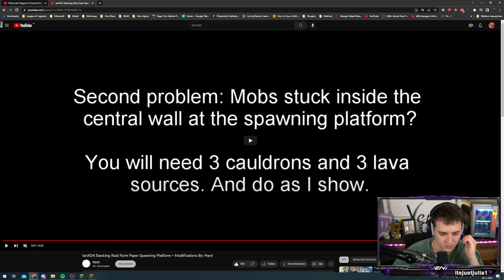DIE KRASSESTE FARM AUF DEM SERVER 😎 | CRAFT ATTACK X EPISODE 6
►Farm Tutorial:
►Kann man abchecken, muss man aber nicht
►Sonstige Channels wo ihr stalken könnt